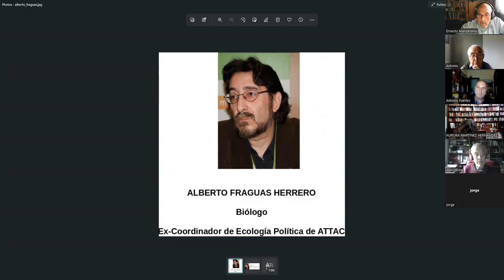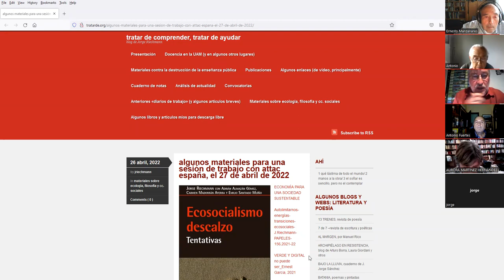Relación entre ecología y economía. Taller del observatorio de Justicia Fiscal de ATTAC abril 2022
El 27 de abril de 2022 en el taller del Observatorio de Justicia Fiscal de Attac abordamos, entre otros temas, la relación entre "Ecología y Economía.